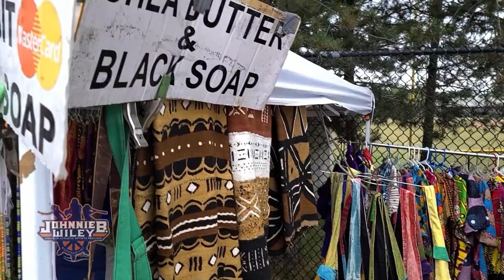JBW 12 20 21 vo